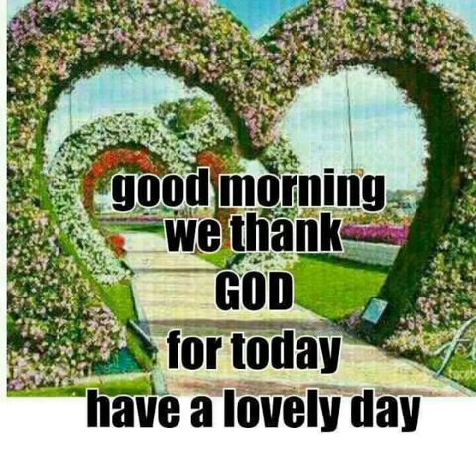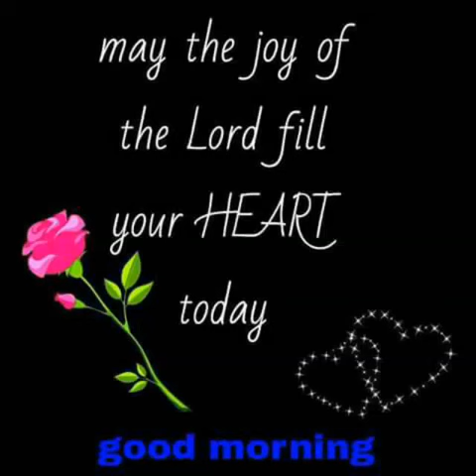Good Morning guyz*~_^_~*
Happy Love 💓💓💓